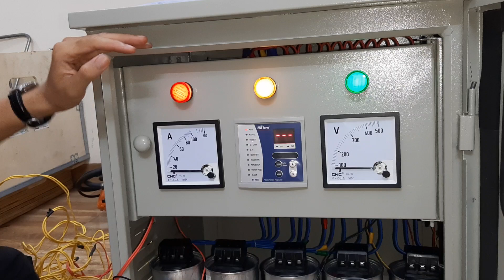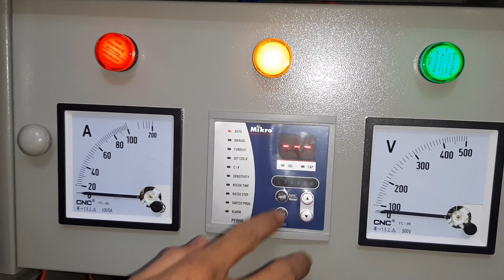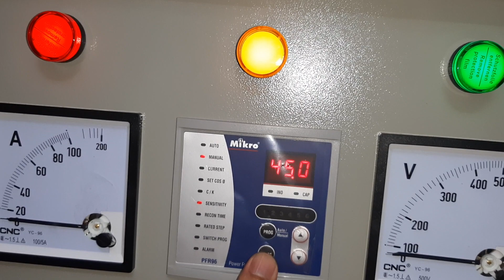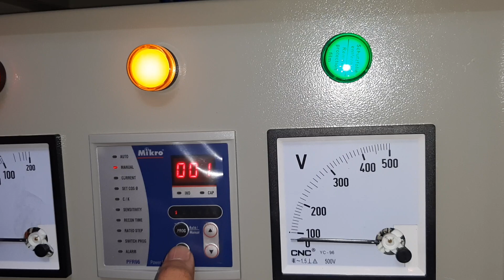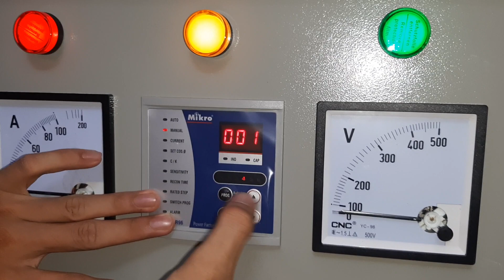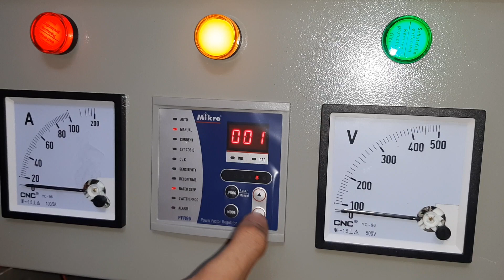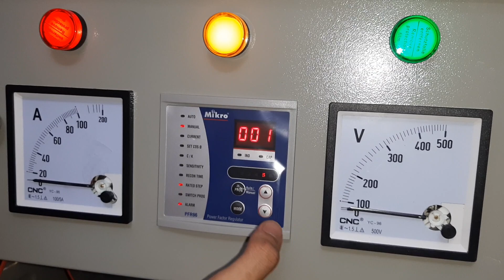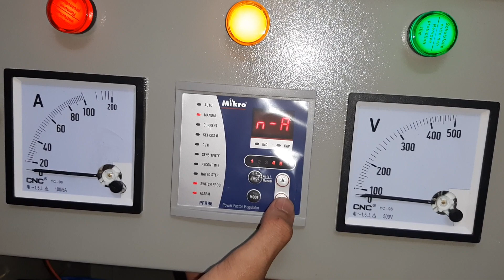SINH VIÊN NĂM TƯ LÀM TỦ ĐIỀU KHIỂN TỤ BÙ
Khai giảng khóa  ĐIỆN CÔNG NGHIỆP. vào lúc 19h00  hằng tháng . Tại số 3/1G  Đường 37- Khu phố 7   P.HBC - Thủ Đức Tp. HCM.
ĐT: 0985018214 OR 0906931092 C. Như
Nội dung khóa học ĐIỆN CÔNG NGHIỆP.
Đến với khóa ĐIỆN CÔNG NGHIỆP này, bạn nhận được điều gì?. Mình xin bật mí cho các bạn biết nhé.
1. Chuyên đề về lý thuyết gồm có các nội dung như sau:
a. Biết công thức P3= 3Up.Ip.cos£ thành công thứ I3p=Px2.
b. Biến công công thức P= Up.Ip.cos£ thành I1p= Px6.
Biến công thức S= căn 3. Ud.Id thành I3p= 1.5xS.
Biết công thức Qbu= Ptt( tg£1- tg£2) thành
Qbu=40%x S.
Chứng minh tại sao dây n =0v và nếu tải cân bằng thì N trùng với dây trung tính n thì k dùng dây kết nối giữa n và N.
1. Tính toán lựa chọn Contactor, Relay Overload, CB và Dây dẫn điện.
2. Thực hành trên các board về mạch điều khiển.
Thực hành về tủ MSB trên tủ thật như: đo lường vôn và ampe, phối hợp các relay bảo vệ hệ thống điện như: UO/V, O/C, E/F VÀ ELR. phối các relay này với các bộ đo lường MCT, PCT, ZCT. Sự khác nhau về các loại biến dòng này.
3. Tủ điều khiển Tụ bù và ATS (mạch điều khiển tự động đóng mở nguồn máy phát.)
4. Dự toán tủ điện làm chi phí bao nhiêu và lợi nhuận như thế?.
Các bạn tham gia khóa học sẽ nhận được giá trị đích thực như: tự tin đọc bản vẻ, hiểu nguyên lý và tính toán được các thiết bị đúng với tải mà khách hành yêu cầu.
Lớp học đảm bảo chất lượng và không giới hạn thời gian học, chỉ đóng tiền phí cho 1 lần mà được học nhiều lần.
Có lớp học ban ngày vào thứ 7 và chủ nhật.